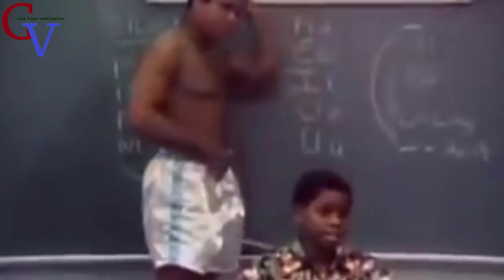Մոտիվացիա / թե ինչպես Մայք Թայսոնը լուծեց Մուհամմեդ Ալիի վրեժը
1980 թվականին Ալին դրամի կարիք ուներ, ինչն էլ նրան նոր մարտի դրդեց։ Այդ ժամանակ Մուհամմեդը նորից ռինգ դուրս գալու մեծ ցանկություն չուներ։ Նրա հանդիպումը կազմակերպվեց ուժերի ծաղկման շրջանում գտնվող աշխարհի գործող չեմպիոն Լարի Հոլմսի հետ։ Բռնցքամարտիկները լավ ծանոթ էին միմյանց. Հոլմսը Ալիի սպարինգ-պարտնյորն էր։ Մարտը կայացավ 1980 թվականի հոկտեմբերի 2-ին․ այդ ժամանակ Ալին 38 տարեկան էր․․․ Հոլմսն առավելություն ուներ ողջ մարտի ընթացքում և համոզիչ կերպով հաղթում էր յուրաքանչյուր ռաունդում. շատերը համարում էին, որ նա չէր էլ փորձում Ալիին նոկաուտի ենթարկել, քանի որ վախենում էր նրան լուրջ վնասվածք պատճառել։ 10-րդ ռաունդում Անջելո Դանդին իր խնամյալին թույլ չտվեց ռինգ դուրս գալ՝ բացականչելով,- «Ես գլխավոր մրցավկան եմ: Ես պահանջում եմ կանգնեցնե՛լ մարտը»: Դա առաջին մենամարտն էր, որտեղ Ալին պարտվեց վաղաժամ։ Այս մարտը դիտելով 14 ամյա Մայք Թայսոնը երդվեց վրեժխնդիր լինել Հոլմսից  Ալիի համար։
1988 թվականի հունվարին բացարձակ չեմպիոնի տիտղոսի համար մարտ է տեղի ունեցել երկու լեգենդի՝ Մայք Թայսոնի և ամբողջ աշխարհում հայտնի Լարի Հոլմսի միջև: Մարտից առաջ Հոլմսը նվաստացրել է Թայսոնին, որի համար էլ պատասխան է տվել: Թայսոնը ղեկավարել է ամբողջ մարտը: 4-րդ ռաունդում Թայսոնը երեք անգամ իր մրցակցին հասցրել է ռինգի լարերի մոտ և նոկաուտի ենթարկել: Հոլմսը առաջին անգամ պարտվել է նոկաուտով: Վերջին 5 վայրկյանների ընթացքում Հոլմսը եղել է շոկի մեջ և չի հասկացել, թե ինչ է կատարվում ռինգում: Մարտից հետո Հոլմսը ներեղություն է խնդրել Թայսոնից: Այդ մարտի կարևորությունն այն էր, որ Հոլմսը երբեք նոկաուտի չէր ենթարկվել և մինչև իր կարիերայի ավարտն այդպիսի դեպք չէր գրանցվել:

Մոտիվացիոն տեսահոլովակնր․․․  միշտ եղեք մոտիվացված և հասեք ձեր բոլոր նպատակների իրականացմանը։ Հետևելով այս էջին՝ դուք կստանաք մեծագույն հնարավորություն անձամբ կերտելու սեփական հաջողությունները, նորից տեսնելու այն անսահման պոտենցիալն ու տաղանդը, որ հենց ձերն է և ձեզ տանելու է դեպի հաղթանակներով լեցուն ապագա․․․